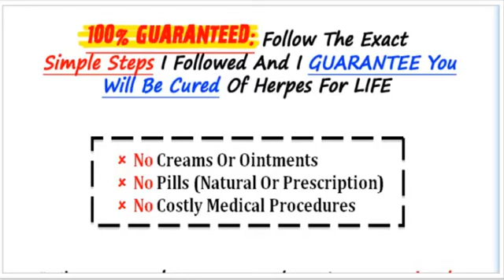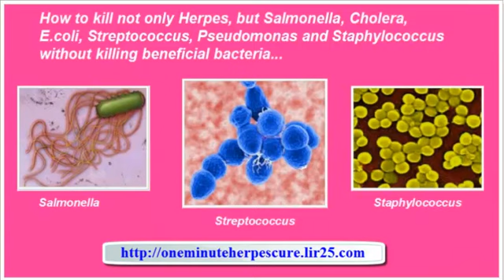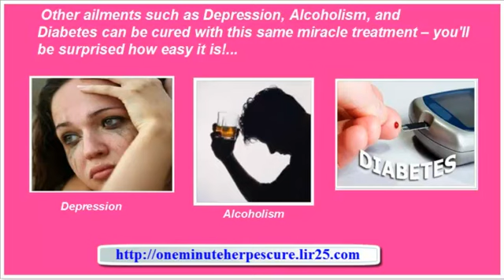herpes simplex virus 1 - herpes simplex virus 2 - herpes cure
This One-Minute Herpes Cure Could Be
The Most Important Cure You Ever Learn About...

...No Costly Medical Consultations
Or Harmful Presciption
Medication A Natural Proven Method...